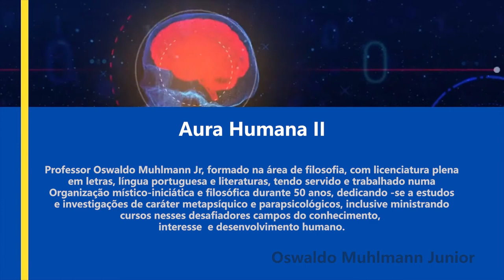#9) Aura Humana II - Pesquisador Oswaldo Muhlmann Junior revela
Vídeo 9 de uma longa série com 24 vídeos a completar o aprofundado estudo que já conta com mais de 50 anos de pesquisa referente ao comportamento da mente humana . Com esse complemento vídeo do  pesquisador Oswaldo Muhlmann Junior aborda...
Aura Humana II  . Bom estudo a tds !